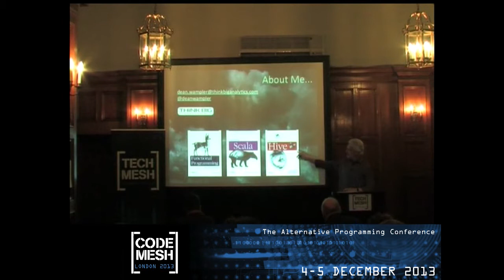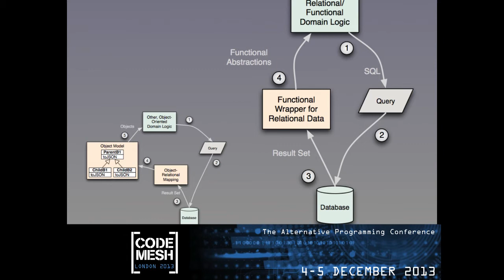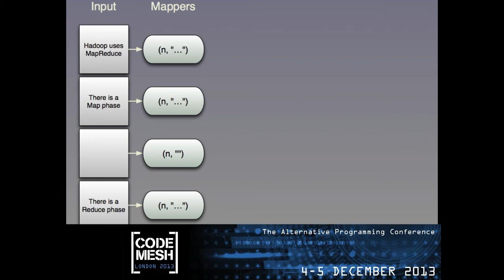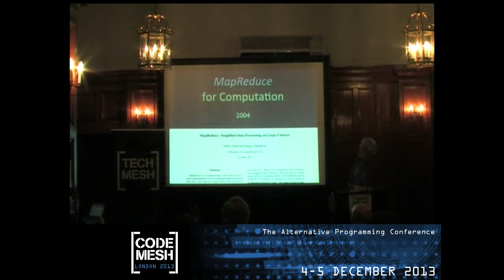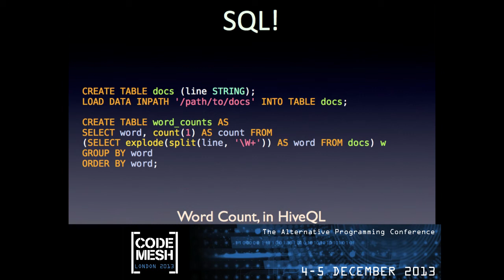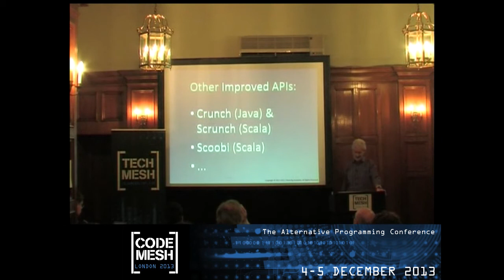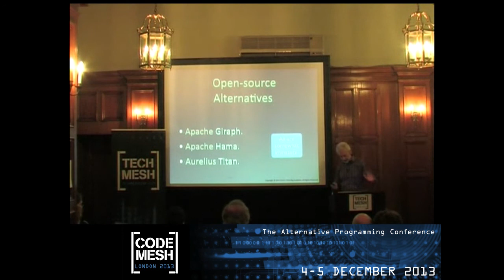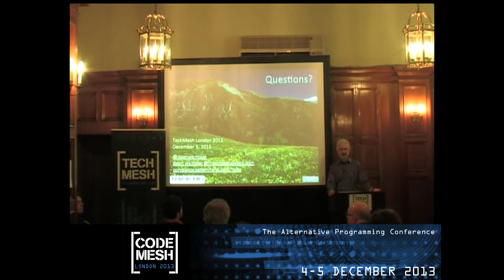Tech Mesh 2012 - Beyond MapReduce - Dean Wampler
Apache Hadoop is the current darling of the "Big Data" world. At its core is the MapReduce computing model for decomposing large data-analysis jobs into smaller tasks and distributing those tasks around a cluster. MapReduce itself was pioneered at Google for indexing the Web and other computations over massive data sets.

The strengths of MapReduce are cost-effective scalability and relative maturity. Its weaknesses are its batch orientation, making it unsuitable for real-time event processing, and the difficulty of implementing data analysis idioms in the MapReduce computing model.

We can address the weaknesses in several ways. First, higher-level programming languages, which provide common query and manipulation abstractions, make it easier to implement MapReduce programs. However, longer term, we need new distributed computing models that are more flexible for different problems and which provide better real-time performance.

We'll review these strengths and weaknesses of MapReduce and the Hadoop implementation, then discuss several emerging alternatives, such as Google's Pregel system for graph processing and Storm for event processing. We'll finish with some speculation about the longer-term future of Big Data.